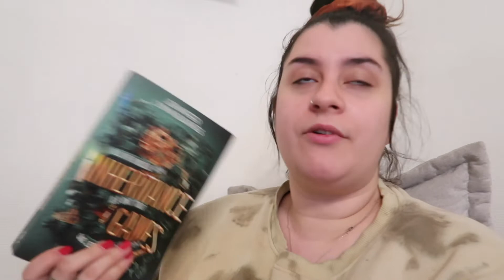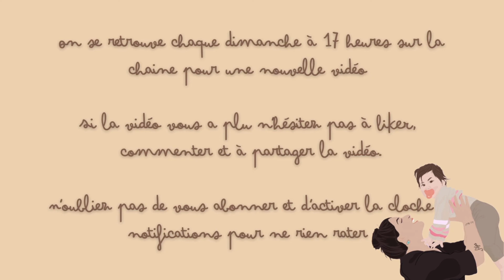DERNIER VLOG D'AUTOMNE - MAKE UP D'HALLOWEEN 🎃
Coucou tout le monde,  j’espère que vous allez bien, Je suis trop contente de vous retrouver pour un nouveau vlog d'automne et dernier, j’espère que ça vous plaira

🍁 LES VLOGS D’AUTOMNE 🍁
Les vlogs sortirons chaque jour à 20 heures sur la chaine du 2 octobre au 1 novembre inclus, on y partagera des moments ensemble dans ce mood automnal que j’aime tant 🤎 j’ai mis en place une Bucket list de l’automne avec des «petites tâches très sympa » et des activités à fait tout au long de ce mois, donc Enjoyyyy (n’oubliez pas de me taguez si vous réalisez cette Bucket list au même temps que moi)

🍁 LA BUCKETLIST D’AUTOMNE 🍁
Jour 31 : Fêter Halloween 👻

Je vous dis à dimanche prochain 17 heures pour un nouvelle vidéo.🤎

En bref cette chaîne sera essentiellement basée sur de la beauté, décoration et le LifeStyle « JE FAIS L’AMERICAINE » le style de vie quoi mais j’avoue que ça fait tout de suite moins cool, et ma vie de maman 🤎

Si vous avez lu toute la barre d’infos mettez

𝐍'𝐇𝐄𝐒𝐈𝐓𝐄𝐙 𝐏𝐀𝐒 𝐀 𝐌𝐄 𝐒𝐔𝐈𝐕𝐑𝐄 𝐒𝐔𝐑 𝐋𝐄𝐒 𝐑𝐄𝐒𝐄𝐀𝐔𝐗 :

♔ Bookstagram : Lecturesdenana
♔ Instagram Bougies : SeniCandle